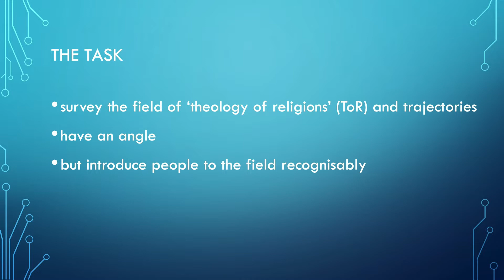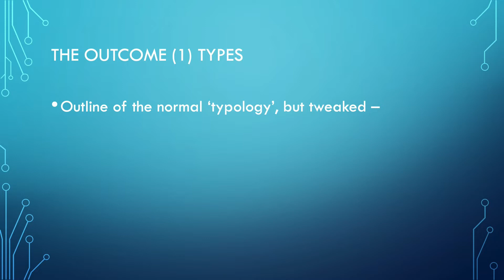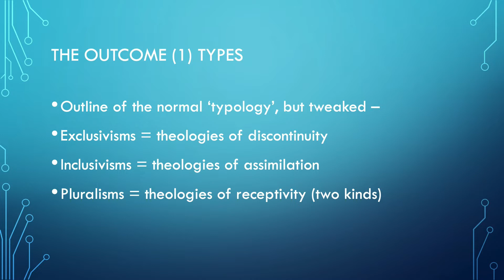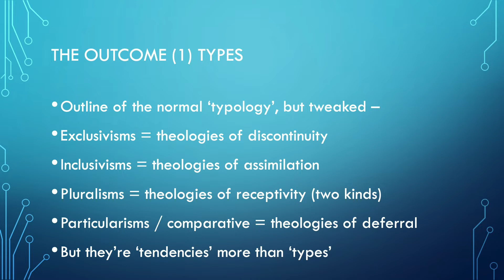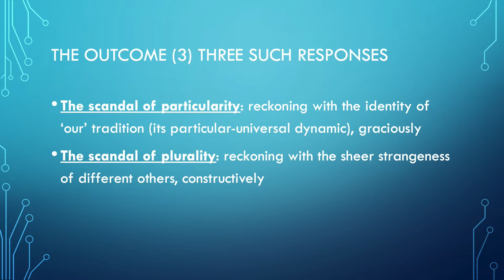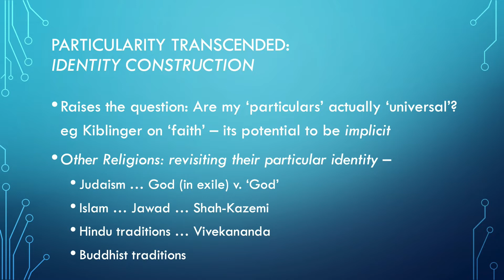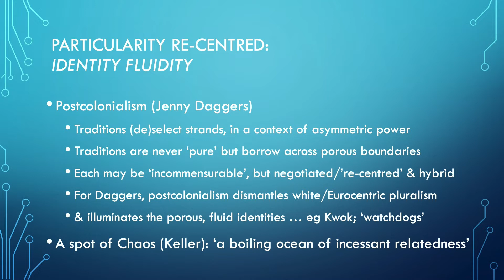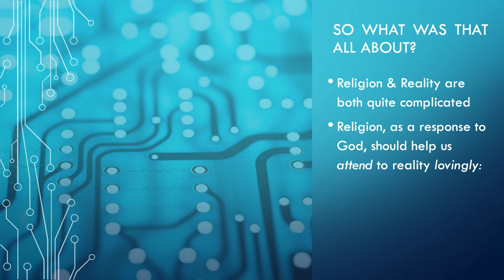Graham Adams - Theology of religions through the lens of truth-as-openness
Graham Adams discusses and launches his new book, "Theology of Religions - Through the Lens of 'Truth-as-openness'" published by Brill.

In Theology of Religions, Graham Adams maps and analyses the field of theology of religions and its various typologies, examining the assumptions in how religion is assessed. The purpose is to identify how contributions to theology of religions select and deselect material and trajectories, editing according to presuppositions and interests. Adams’ analysis consciously relies on Andrew Shanks’ Hegelian notion of ‘truth-as-openness’ (divine hospitality) as it illuminates three dynamics, or ‘scandals’, within theology of religions. The first, concerned with how a religion’s particularity or identity is constructed, is subdivided between ‘particularity transcended’ and ‘particularity re-centred’, along the lines of Jenny Daggers’ postcolonial insights. The second concerns the interactions when one religion engages an Other’s strangeness, and the third is concerned with how religions aim to transform socio-political systems that feign or obstruct universality, so as to effect ever greater solidarity. The text notes key trends, beyond Christianity and including deepening interdisciplinarity, and potential developments from a critical but constructive standpoint.

The video includes a lecture by Graham, an interview, and a question and answer session. The event took place on 14th October 2019 at Luther King House.

Dr Graham Adams is tutor in theology and world faiths at Luther King House, an ecumenical theological college in Manchester, UK. To find out more about us, go